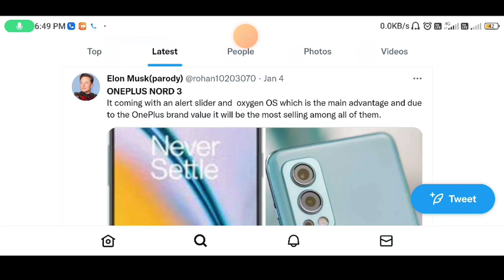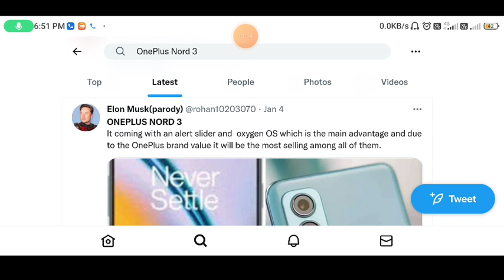OnePlus Nord 3 (Indian Varient) Official launch date🔥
Covered Topics